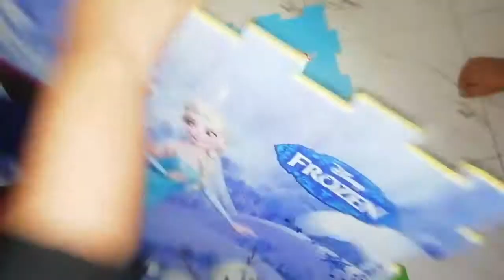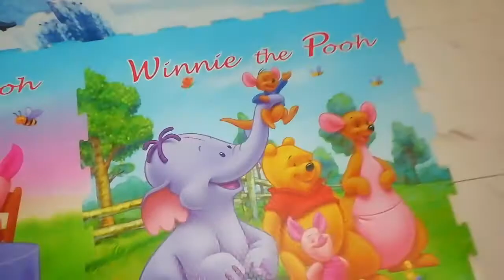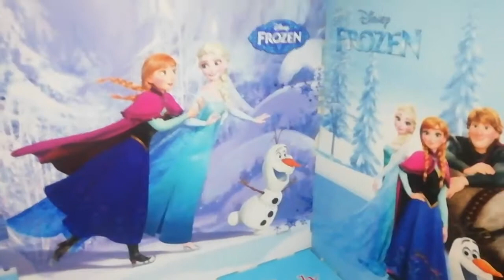Baby Floor Mat